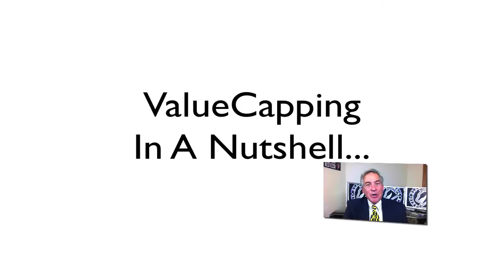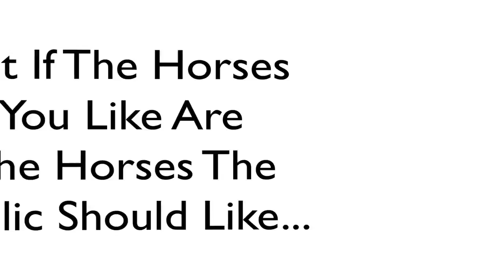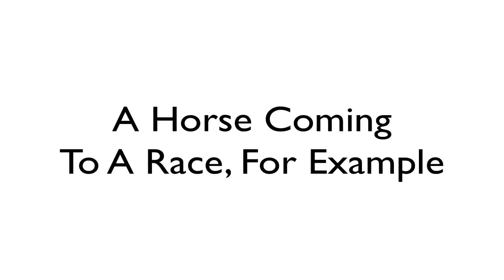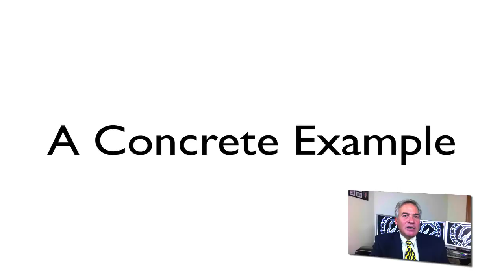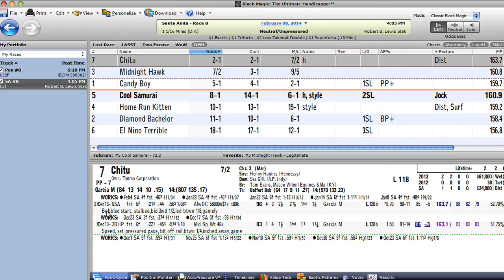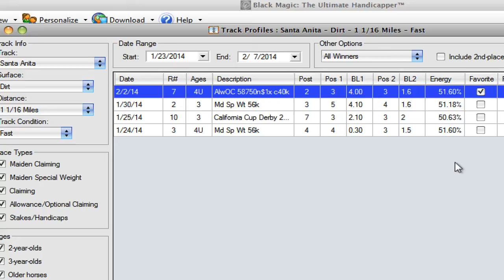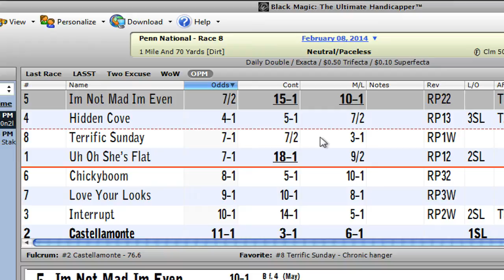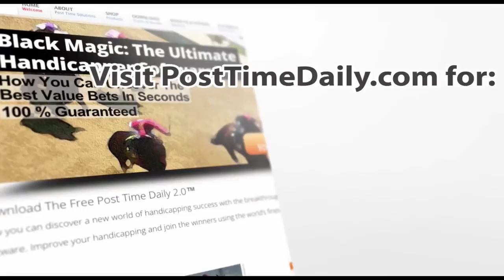Michael Pizzolla's ValueCapping Rant: ValueCapping Basics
In this video, noted best selling author and thoroughbred racing expert Michael Pizzolla explains the basics of ValueCapping and how it differs from handicapping. He also analyzes a Kentucky Derby prep race using Black Magic: The Ultimate Handicapper Software.